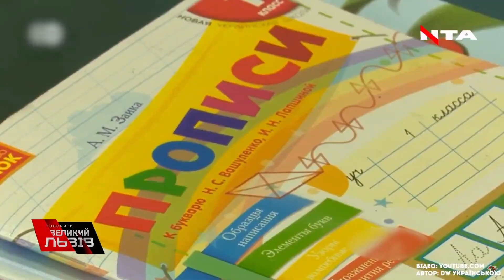Комуняцька дохлятина на окупованих територіях: Скайп-включення Остапа Дроздова на телеканалі НТА